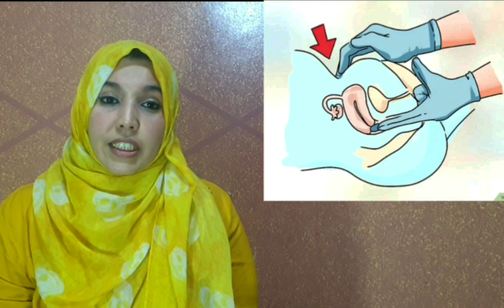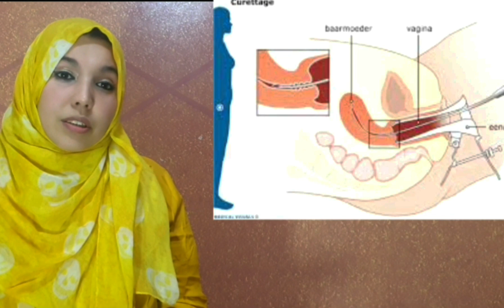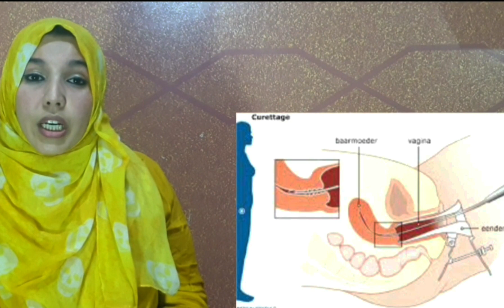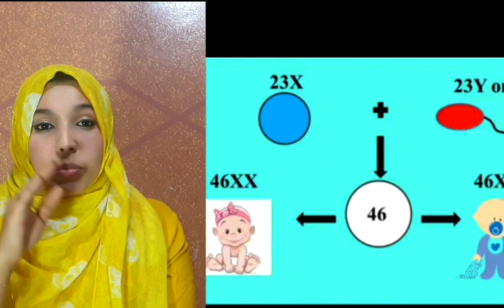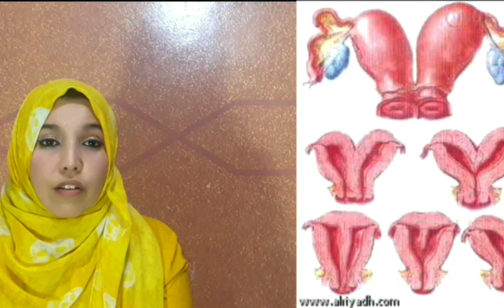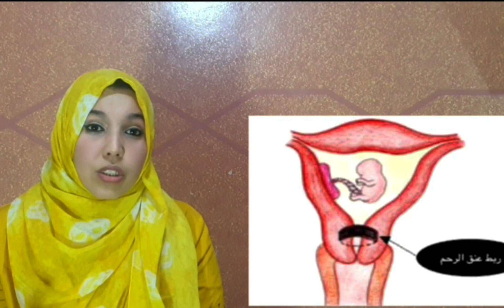اسباب و اعراض الاجهاض في الشهور الاولى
الاجهاض خطر يهدد كل امراة حامل.لهذا يجب علينا أن نعرف ماهو الإجهاض و ماهي علاماته و أسبابه و طرق الوقاية من اجل تجنب الإجهاض.